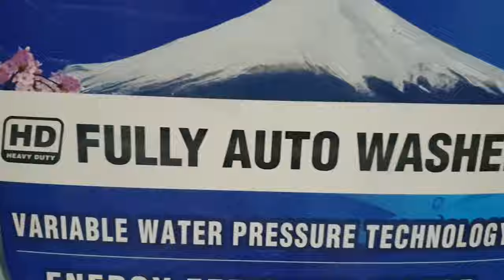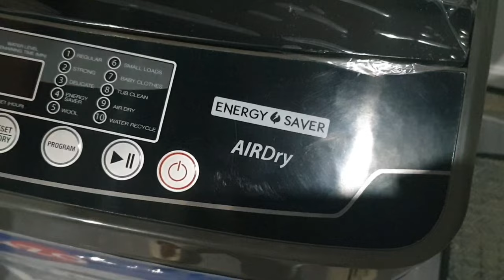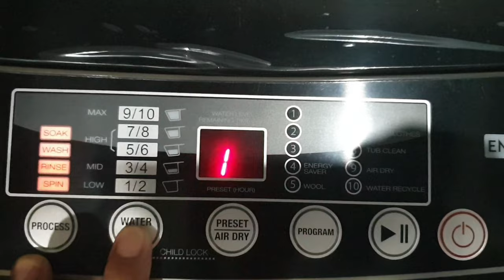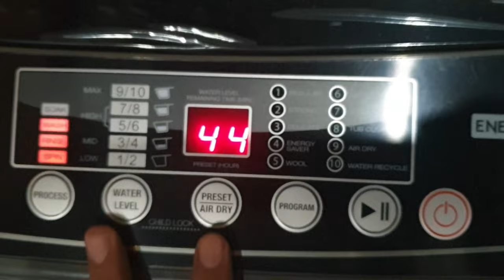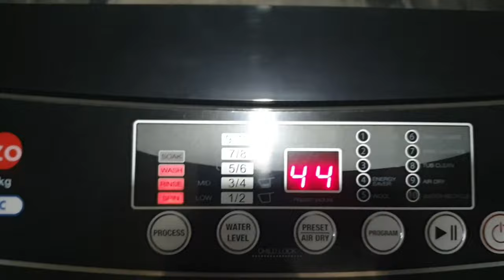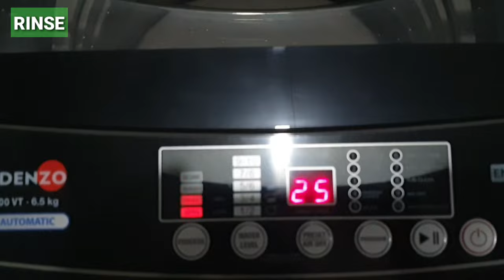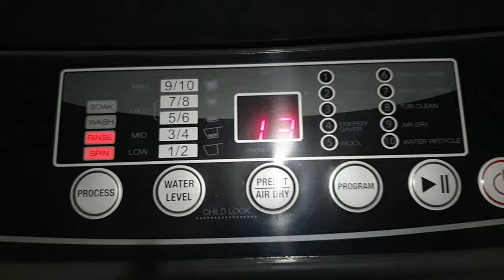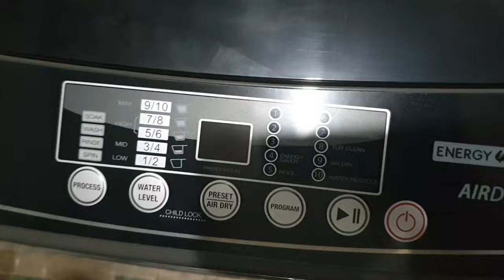Fujidenzo Fully Automatic Washing Machine JWA6500VT Review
Fujidenzo JWA6500VT Fully Automatic Washing Machine

6.5 kg. Fully Automatic Washer
Variable Water Pressure Technology - An advanced feature that allows your fully automatic washer to operate even with very low water pressure.
Fabcon Dispenser.
Energy Efficient Motor
Large Led Display
Eco-Saver Water Recycle Function.
8 Wash Cycles.
10 Water level Selector.
Quiet Wash
Air Dry.
Stainless Steel Hub
Automatic Imbalance Correction & Adjustable feet
Child Lock
Titanium Gray Color
Dimensions : ( h:w:d ) 35 : 20.5 : 20.5 in

Store: FC Home Center Appliances & Furnitures
Brach: Santa Cruz, Lubao, Pampanga
Price: Php 9,499
Delivery Charge: 300

Magandang Bumili ng mga sumusunod:
1. Faucet with Hose Bib
2. 4 Foot Wheel Adjustable Washing Machine Base Holder Bracket Stand
3. Washing Machine Cover